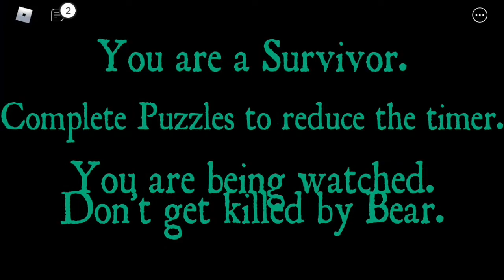BEAR (October Halloween) (ROBLOX)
Bear!

Background Music